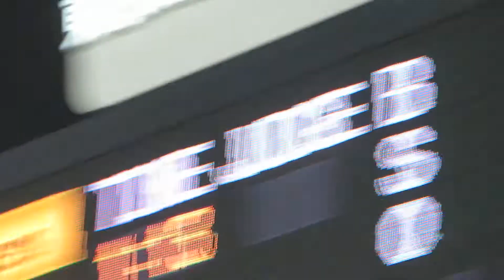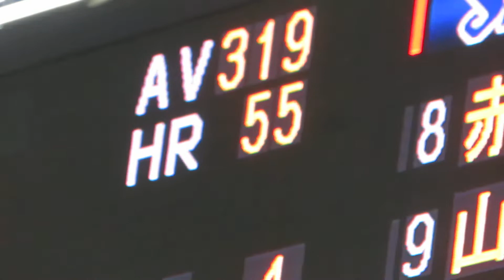71赤羽由紘.プロ初ヒットから走塁指導で牽制されまくる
2022/9/28 神宮球場
東京ヤクルトスワローズ
阪神タイガース 24回戦

プロ初ヒット
走塁指導で牽制されまくる